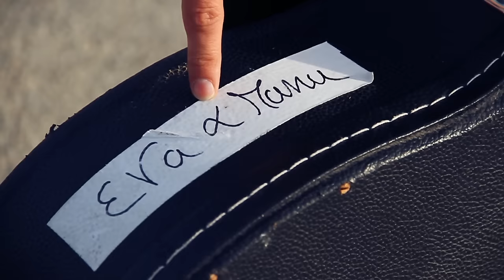Eva & Manu - All I can see [OFFICIAL MUSIC VIDEO]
Debut album is available for Download on Itunes and Spotify

Eva & Manu traveled around Europe in a camper (called Skiper) for 6 months writing songs about life and new experiences. They kept a video blog called "Travel in Music"
with the idea to link their trip to the web by performing new songs each week in a different place.